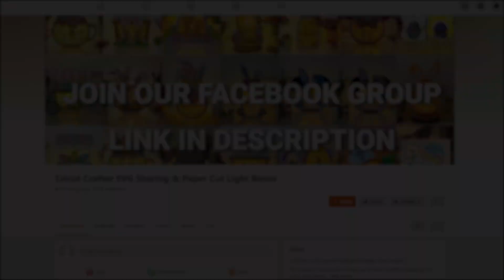How To Make Paper Cut Lantern Hot Cocoa Snowman